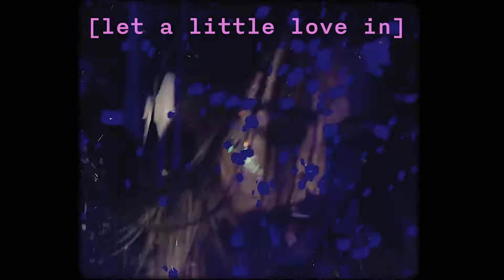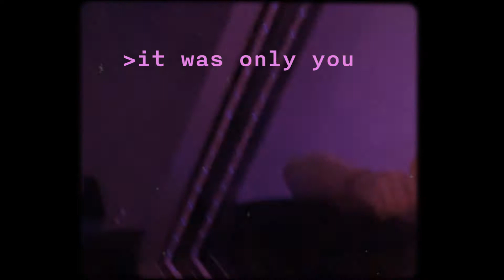Thanks Brother - We Caught It (Richey McCourt Remix)